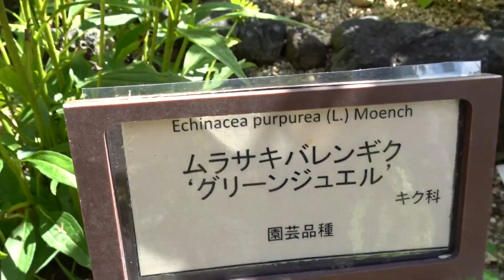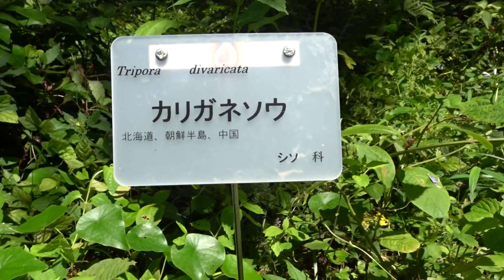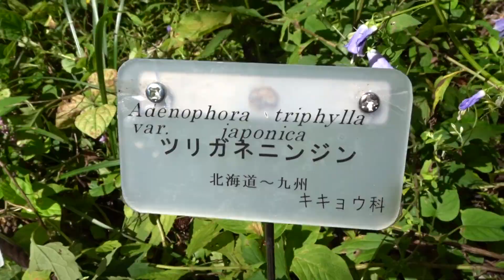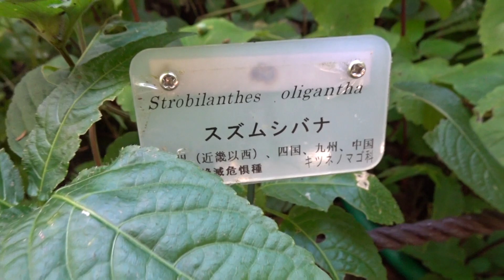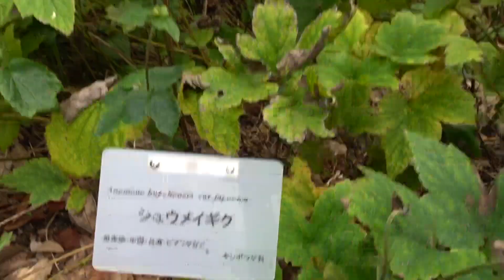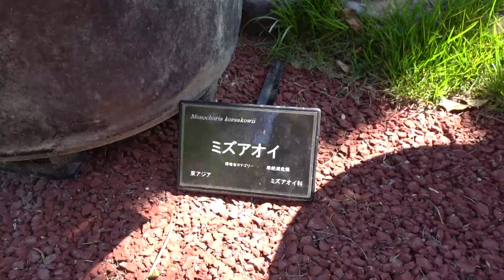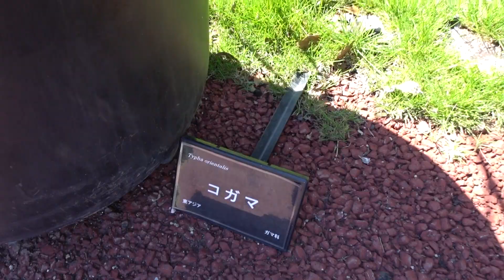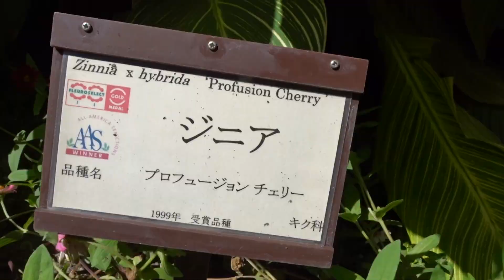京都府立植物園スズムシバナ令和２年０９月１５日（火）その２～５ムービーショー